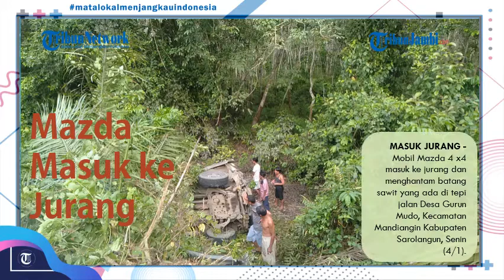Tribun Jambi Hari Ini #4